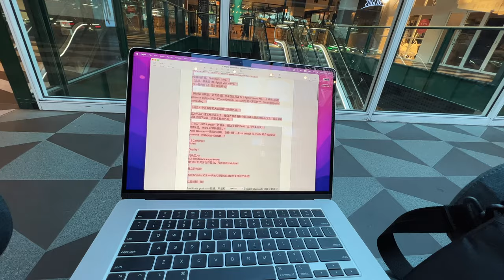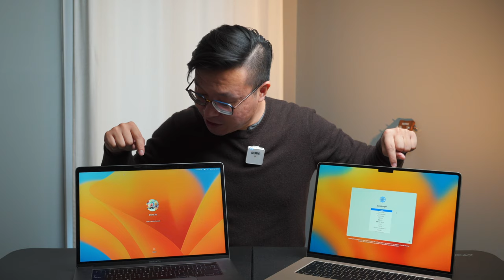15英寸MacBook Air三个月使用体验｜接近完美，但不适用每个人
今天分享Emma使用15英寸MacBook Air三个月的体验。